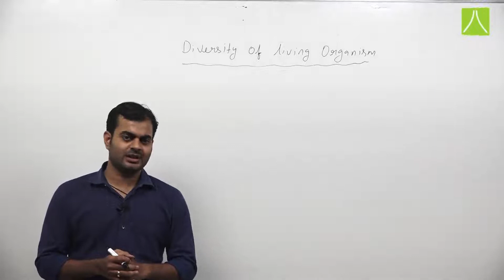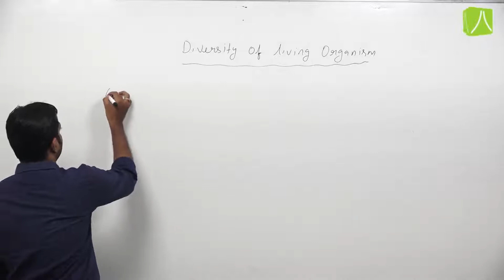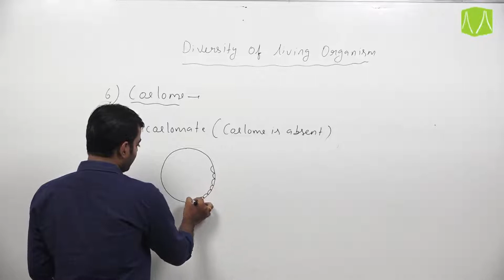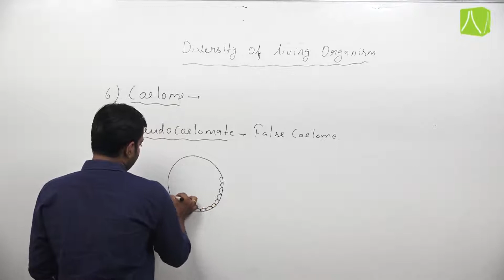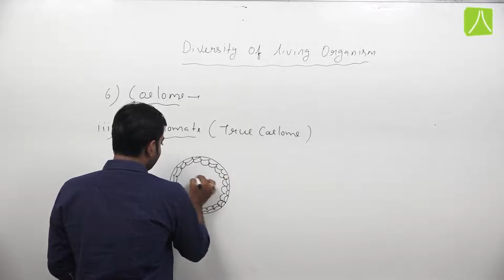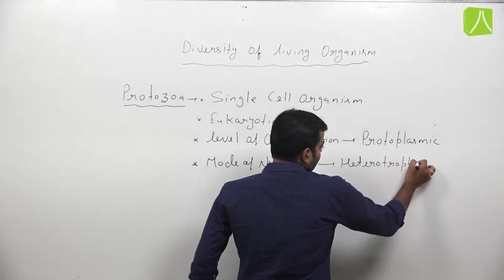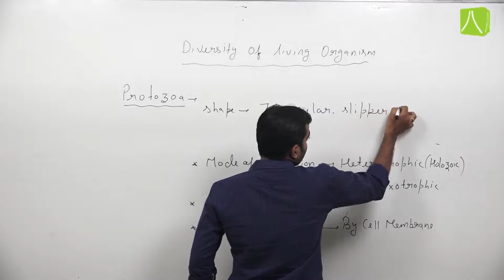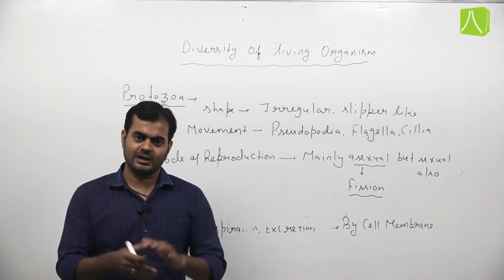DIVERSITY OF LIVING ORGANISM | L- 10 | BIOLOGY | CLASS 9